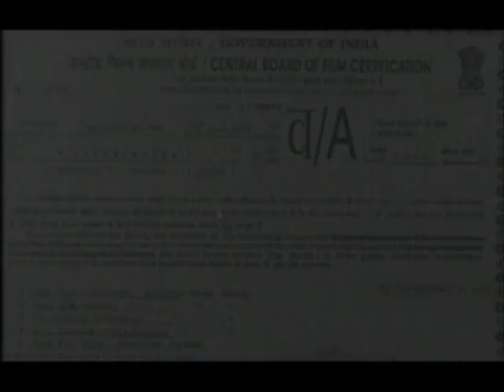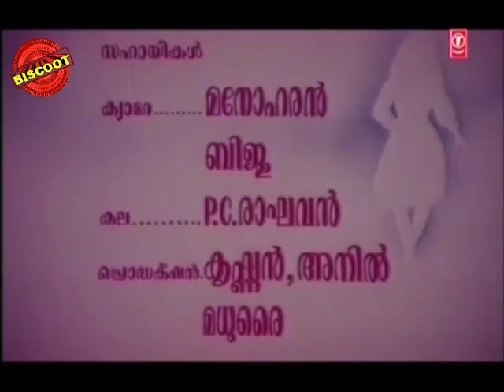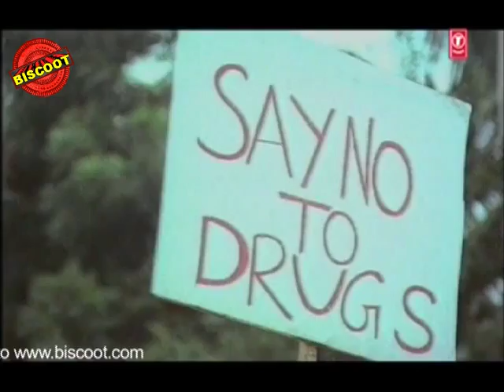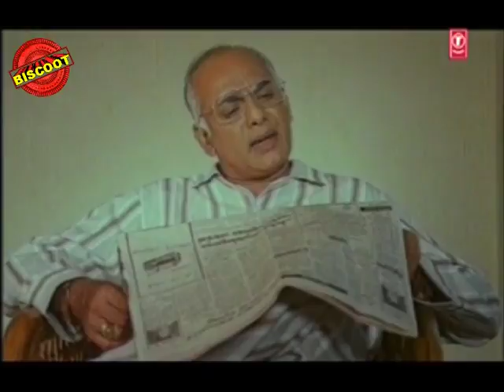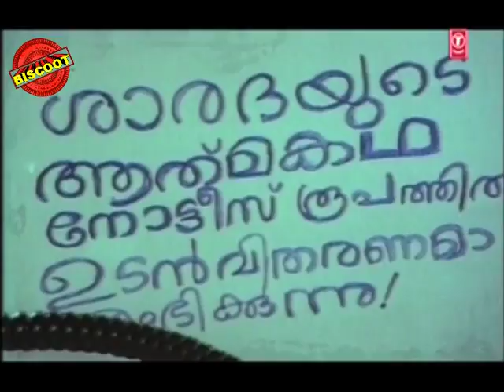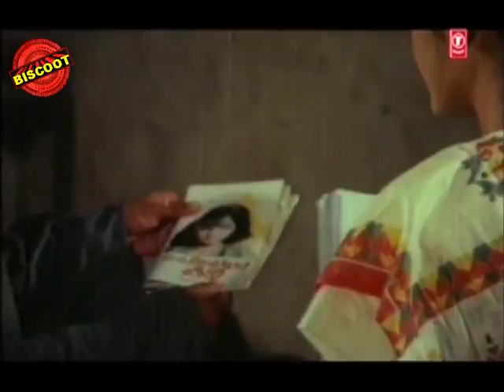Kathanayika 2000:Full Malayalam Movie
Watch Full Length Malayalam Movie Kathanayika released in year 2000. Directed by Manoj Babu, and starring Vijaymenon, Remyakrishnan.